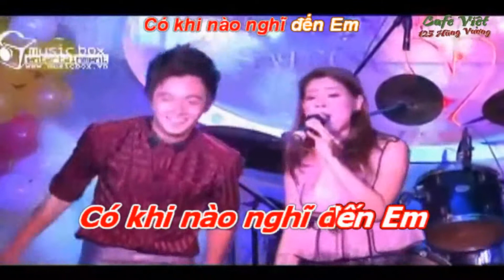karaoke Chuc em ngu ngon song ca Ngoc Linh(Moi Nam)